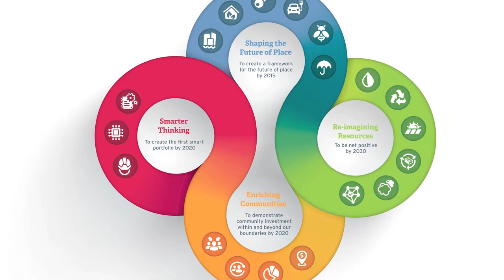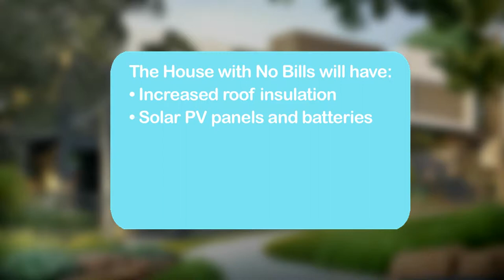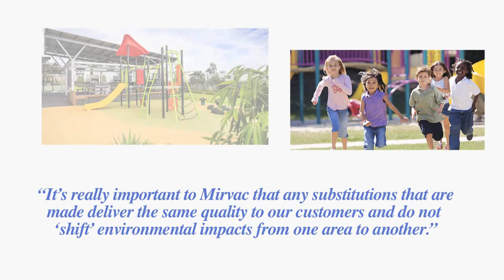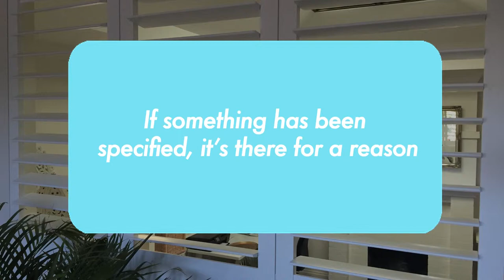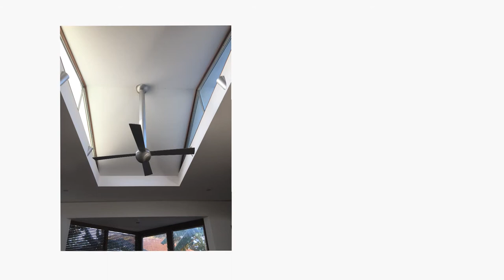PART 3: Building Energy Efficiency into your Residential Project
PART 3:
As Designed versus As Built -
Understanding the Impact on Building Performance and Contracts of Off-Plan Changes and Substitutions
UNDERSTANDING ENERGY USE AND ENERGY EFFICIENCY:
Rod Petre, Developer
Kylie Mills, Architect and Teacher